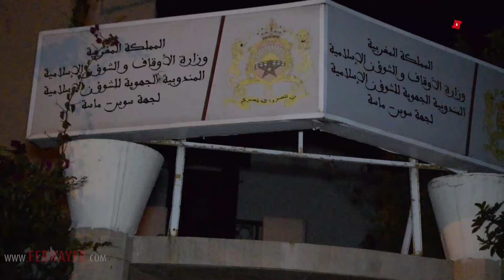مندوبية الأوقاف بأكادير: الغيوم الكثيفة حجبت رؤية الهلال بمركز أكادير أوفلا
مندوبية الأوقاف بأكادير: الغيوم الكثيفة حالت دون رؤية الهلال بمركز أكادير أوفلا

صرح محمد طمطم، إطار بالمندوبية الجهوية لوزارة الأوقاف والشؤون الاسلامية بجهة سوس ماسة، مساء يومه الأحد، أن الغيوم الكثيفة التي تغطي سماء المدينة جعلت مهمة رؤية هلال شهر رمضان 1445هـ أمرًا مستحيلًا.
وأوضح طمطم أن فرق المراقبة التي تم تكليفها لمتابعة رؤية الهلال لم تتمكن من رؤيته بسبب الظروف الجوية الغائمة. وأشار إلى أن هذا الوضع ليس فقط محليًا في أكادير، بل يمتد إلى مناطق أخرى في جهة سوس ماسة والمملكة.
وبخصوص لجن مراقبة رؤية الأهلة، أوضح المتحدث أنها تُعد من أهم الهيئات التي تعنى بتحديد بداية شهور الهجري، بما في ذلك شهر رمضان وشهر شوال. تضم هذه اللجان مجموعة من الخبراء في الفلك والرصد الجوي، إضافة إلى علماء دينيين وممثلين عن السلطات المحلية. مضيفا أن هذه اللجن تعمل أيضا على مراقبة ظهور هلال الشهر الجديد بعد غروب الشمس في اليوم الـ29 من الشهر الهجري المنصرم. ويتم ذلك من خلال الرصد الميداني للهلال في السماء والرؤية بالعين المجردة.
تجدر الإشارة إلى أن هذا التأكيد يأتي في إطار الجهود الرامية لتحديد بداية شهر رمضان وتوحيدها في المملكة المغربية، حيث تعتمد معظم الدول الإسلامية على رؤية هلال الشهر الهجري لتحديد بداية شهر رمضان وانتهائه.

وكانت وزارة الأوقاف والشؤون الإسلامية قد أعلنت، مساء الأحد، ان غرة شهر رمضان المبارك، ستكون بعد غد الثلاثاء.

وقالت الوزارة في بيان لها، انها راقبت هلال شهر رمضان المبارك، بعد مغرب يوم الاحد 29 شعبان 1446هـ، الموافق لـ 10 مارس 2024 م، واتصلت بجميع نظار الأوقاف ومندوبيات الشؤون الإسلامية ووحدات القوات المسلحة الملكية المكلفة بمراقبة الهلال، فٱكدوا لها جميعا عدم ثبوت رؤيته.

وعليه، تضيف الوزارة في بلاغها، فإن غد الاثنين 11 مارس 2024 م هو المكمل للثلاثين من شعبان 1445 هـ، وان فاتح شهر رمضان المعظم سيكون بعد غد الثلاثاء.

أعلنت السعودية ومصر و9 دول عربية، مساء الأحد، أن الاثنين سيكون غرة شهر رمضان، بينما حددت سلطنة عمان والأردن، الثلاثاء، بداية للشهر الكريم.

جاء ذلك بحسب مصادر رسمية، بتلك البلدان، بشأن نتائج تحري هلال شهر رمضان.

وفي السعودية، أفاد الديوان الملكي، في بيان بأن “المحكمة العليا تقرر أن يوم غد الاثنين، الموافق 11 مارس 2024، هو غرة شهر رمضان المبارك لهذا العام 1445هـ”، وفق ما نقلته وكالة الأنباء الرسمية للبلاد.

كما أعلنت الإمارات وقطر، والكويت، واليمن، رؤية هلال شهر رمضان، وبداية الشهر الاثنين، بحسب ما نقلته وكالات الأنباء في تلك البلدان الخليجية وبيان لوزارة الأوقاف اليمنية.

بينما حددت لبنان، وفلسطين الاثنين، أيضا بداية شهر رمضان، وفق بيانات منفصلة، لمفتي دار الإفتاء المصرية شوقي علام، ومفتى لبنان الشيخ عبد اللطيف دريان، ونظيره الفلسطيني الشيخ محمد حسين.

وسيحل أول يوم في رمضان، الاثنين، في كل من السودان، والعراق، وسوريا، وفق بيانات منفصلة صادرة عن مجمع الفقه الإسلامي السوداني، وديوان الوقف السني، ووزارة أوقاف النظام السوري.

فيما أعلنت سلطنة عمان، عدم رؤية هلال رمضان، وبداية الشهر الفضيل من الثلاثاء، وفق ما نقلته وكالة الأنباء الرسمية بالبلاد.

كما أعلن مفتي عام الأردن أحمد الحسنات، أن الاثنين، المتمم لشهر شعبان بعد تعذر رؤية الهلال، والثلاثاء غرة شهر رمضان.

فيما يترقب نتائج تحري هلال شهر رمضان في كل من ليبيا، تونس والجزائر، والمغرب، وموريتانيا، وجيبوتي، والصومال، وجزر القمر.